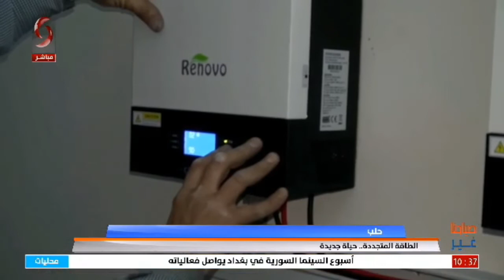حلب - الطاقة المتجددة ... حياة جديدة - تقرير أنس رمضان